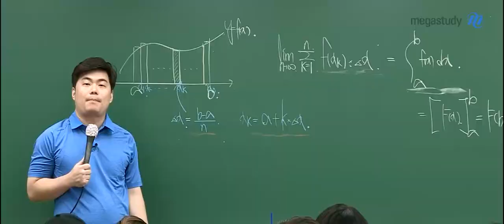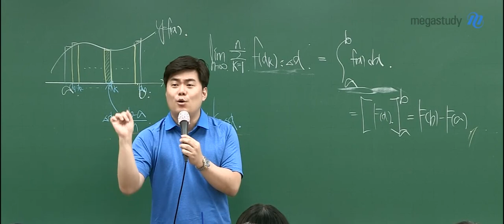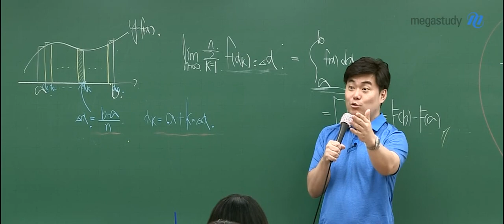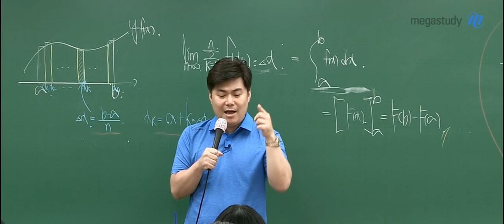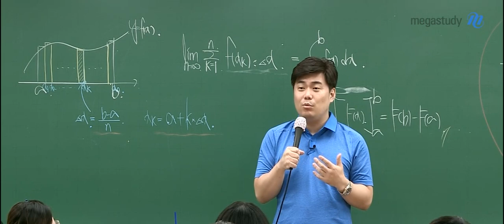[메가스터디] 수학 김성은 쌤 - ※D-50※ 시험을 잘 보는 전략으로 마무리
이전에 공부했던 문제집들, 개념서들
다 한쪽 책장에 보관해놓은 채
모의고사만 계속 풀고 있는 것은 아닌가요?

모의고사를 풀면서 실전연습을 하는 것과 더불어
실전연습 과정에서 드러났던 자신의 보완할 점도
꼭 다시 공부해두어야 합니다.

실전 연습과 개념 및 기출 총정리에 대한
균형있는 학습이 중요합니다!

전략적으로 제.대.로.된 최종 학습을 하고 싶다면
지금 이 영상을 꼭 확인해주세요 :)